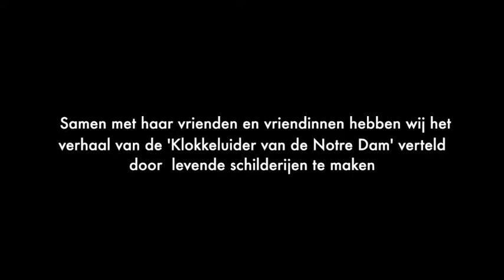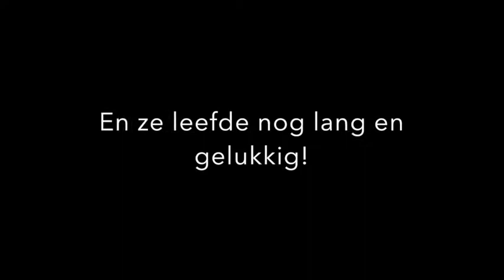Verjaardag Olivia 'Klokkeluider van de Notre Dame'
De verjaardag van Olivia!
Samen met haar vrienden en vriendinnen hebben wij het verhaal: 'De Klokkenluider van de Notre Dame' (Olivia is namelijk gek op Parijs!) gemaakt door middel van levende schilderijen!

Uw kind binnenkort jarig en gek op theater en sprookjes?
Voor al uw vragen mail of bel gerust